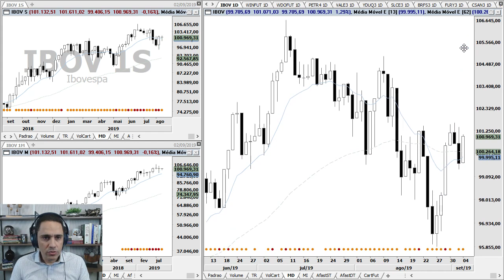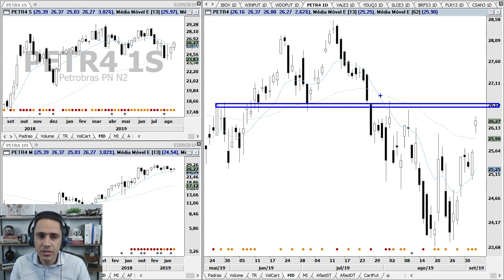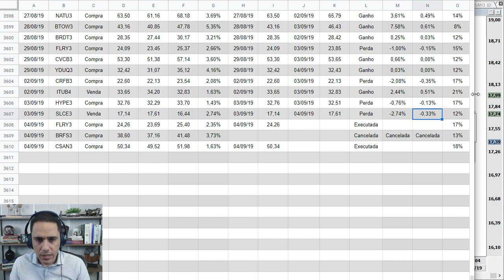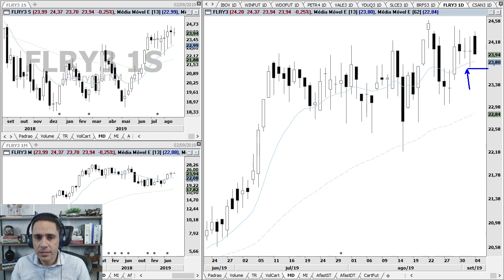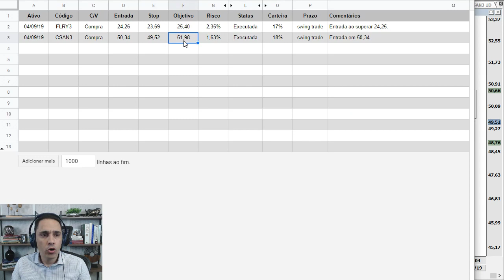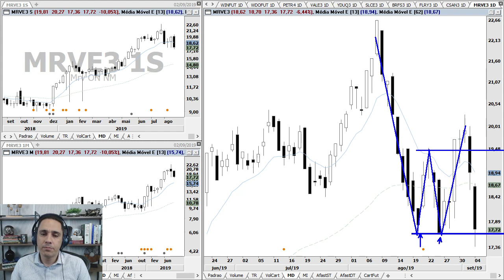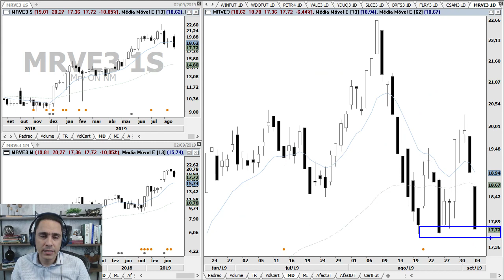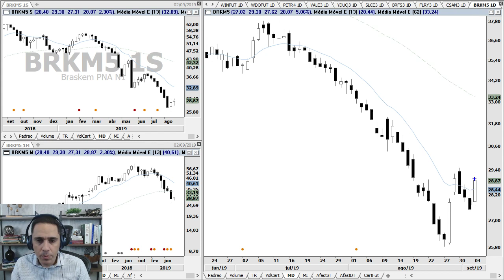Análise - IBOV, WINV19, WDOV19, PETR4, VALE3, BRFS3, CSAN3 e MRVE3 | 4.9.19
Análise gráfica (técnica) do Ibovespa, Mini Índice, Mini Dólar, Petrobras, Vale, Yduqs, SLC Agrícola, BRF, Fleury, Cosan, MRV e Braskem no pregão desta quarta-feira, dia 4.

Uma ótima quinta-feira.